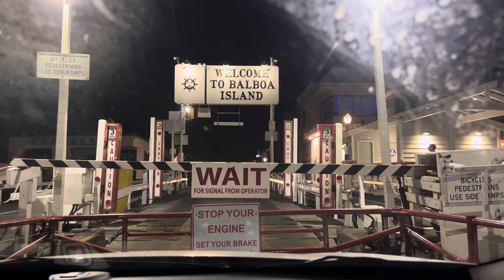Riding the Balboa Island Car Ferry 2023-10-06